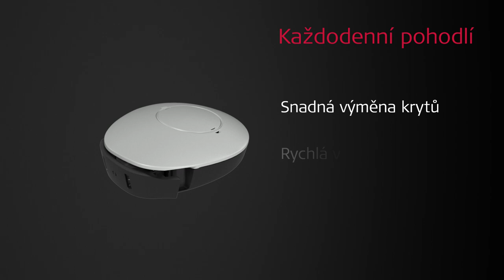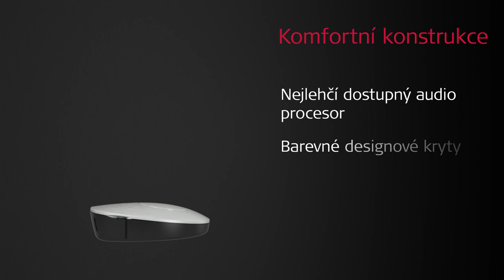Audio procesor SAMBA 2 pro BONEBRIDGE a SOUNDBRIDGE | MED-EL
Život může být komplikovaný, ale váš sluch být nemusí. SAMBA 2, nejnovější audio procesor pro středoušní implantační systém VIBRANT SOUNDBRIDGE a kostní implantát BONEBRIDGE, je konstruován tak, aby byl váš poslech co nejjednodušší. Výměna baterie, krytů a připevňovacích svorek je díky intuitivnímu designu snadná a inteligentní technologie zpracování zvuku vám umožní slyšet to nejlepší, ať jste kdekoli. Streamování zvuku je jednoduché s doplňkovým zařízením SAMBA 2 GO a volitelná aplikace SAMBA 2 Remote umožňuje spravovat předdefinovaná nastavení z telefonu. Zjistěte více na SAMBA 2. Slyšet je tak snadné.

MED-EL je předním inovátorem v oblasti sluchových implantátů. Pomáháme ostatním slyšet a mít radost ze zvuku, a to díky průlomovým technologiím. Produkty MED-EL jsou vyráběny v našem sídle v Rakousku a pomáháme lidem překonat ztrátu sluchu ve více než 100 zemích světa. Chcete-li se dozvědět více o naší vášni pomáhat lidem se ztrátou sluchu, navštivte stránku